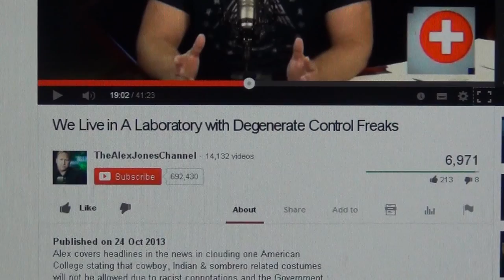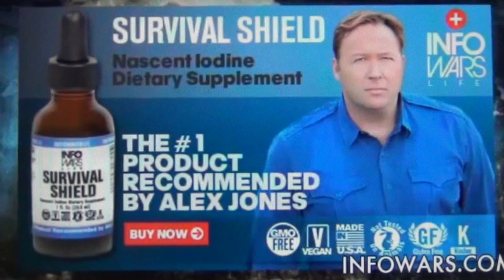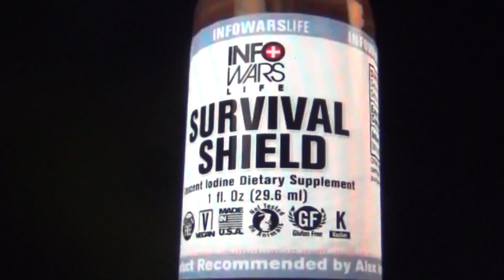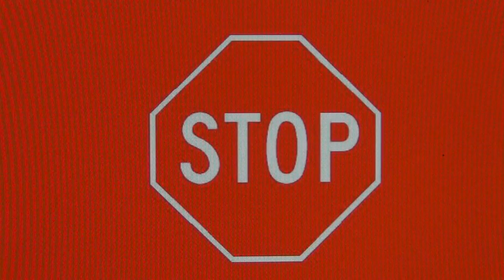Alex Jones uses Swiss Nazi Cross & Templars Rotary Freemason Logo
Jude 1
3 Beloved, when I gave all diligence to write unto you of the common salvation, it was needful for me to write unto you, and exhort you that ye should earnestly contend for the faith which was once delivered unto the saints.
4 For there are certain men crept in unawares, who were before of old ordained to this condemnation, ungodly men, turning the grace of our God into lasciviousness, and denying the only Lord God, and our Lord Jesus Christ.

1. No man or woman, in or out of government shall initiate force, threat of force or fraud against my life and property and, any and all contracts I'm a party to, not giving full disclosure to me, whether signed by me or not are void at my discretion.

2. I may use force in self-defense against anyone that violates Law 1.

3. There shall be no exceptions to Laws 1 and 2